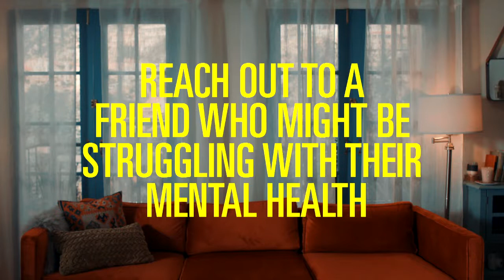Bishop Guertin at Nashua (NH) South Football 10/1/21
Bishop Guertin takes on Nashua South in a Backyard Brawl at Stellos Stadium.  9/1/21